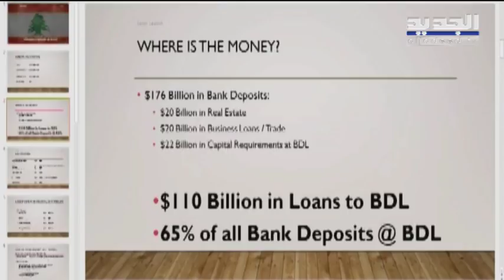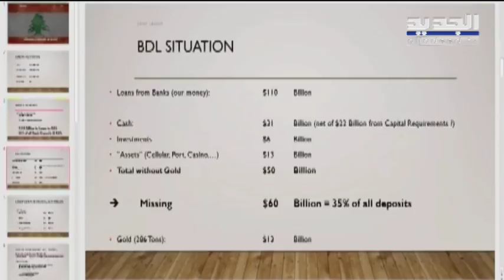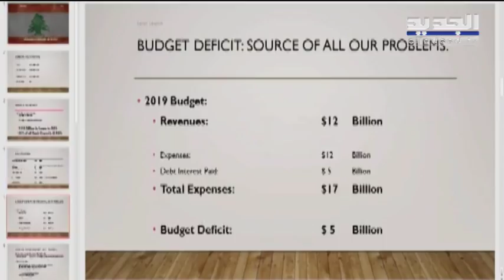متخصص بادارة الشركات المتعثرة يعرض خطة لانقاذ لبنان من أزمته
عرض رجل الاعمال في ادارة الشركات المتعثرة سامر سلامة عبر "الجديد" خطته لانقاذ لبنان من أزمته الاقتصادية والمالية.
واشار سلامة الى ان مشكلة لبنان هي في الانكار المستمر ورفض الحديث عن وجود الأزمة، واضاف: "ان في لبنان هناك ودائع بنحو 200 مليار دولار وهذا امر مميز ولكن السؤال ماذا حصل لهذه الودائع..".
وتابع سلامة ان المشكلة ان "نحو 40 % من الدين هي بالدولار الاميركي"، عارضاً بالتفصيل كيفية توزيع الاموال وتوظيفها في لبنان.